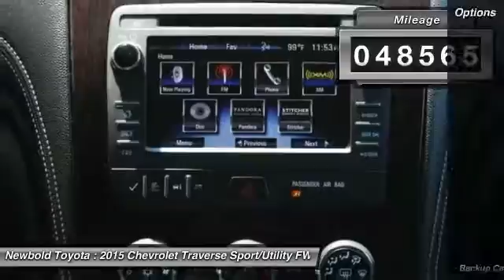2015 Chevrolet Traverse O'Fallon IL T10440B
2015 Chevrolet Traverse LT

Newbold Toyota
1282 Central Park Dr

Traverse LT Cloth w/1LT 1LT, 4D Sport Utility, 3.6L V6 SIDI, 6-Speed Automatic, FWD, and Blue. Don't let the miles fool you! Gasoline! CARFAX CERTIFIED NO ACCIDENTS! Are you interested in a simply outstanding SUV? Then take a look at this terrific 2015 Chevrolet Traverse. Take this great Traverse down the road and fall in love with driving all over again.